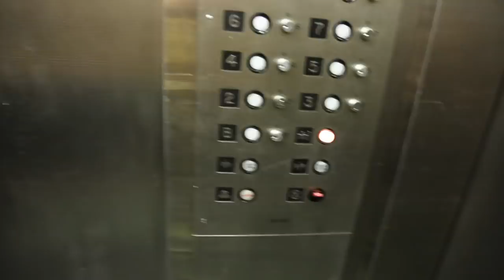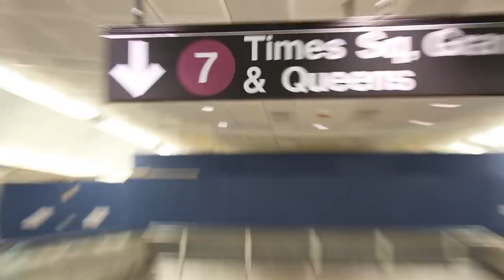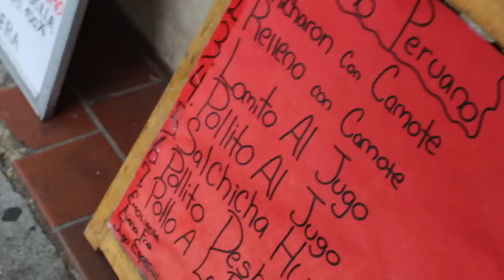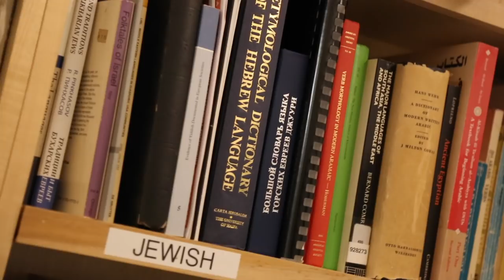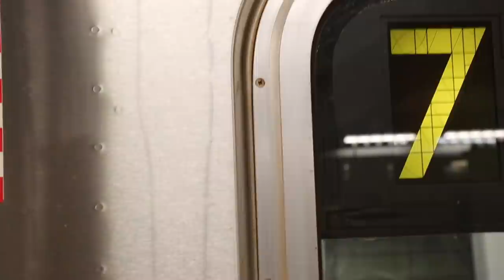Language Stories: New York and the 7 Line║Lindsay Does Languages Video